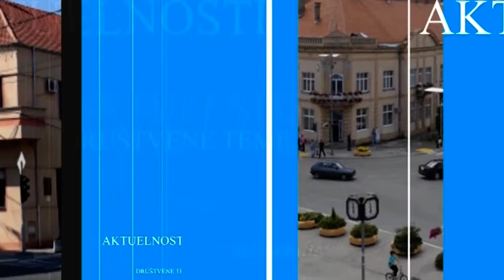Reportaža dana "Svadba" Novi Karlovci, 03.09.2020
Kako bi proslavili zlatnu svadbu odnosno 50 godina zajedničkog života Filipovići iz Novih Karlovaca venčali su se u seoskom hramu. Ceremonija venčanja protekla je kako nalažu običaji uz prisustvo kumova I starog svata. Pola veka zajednice Filipovići slave ove godine, to je I bio povod da svoju ljubav staru 5 decenija krunišu crkvenim venčanjem.